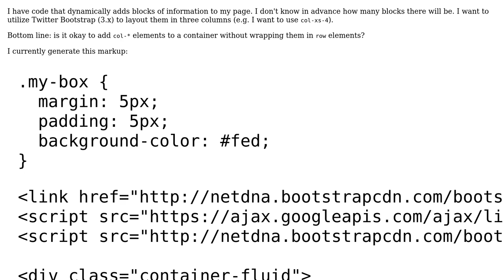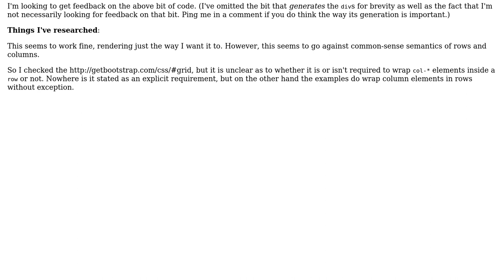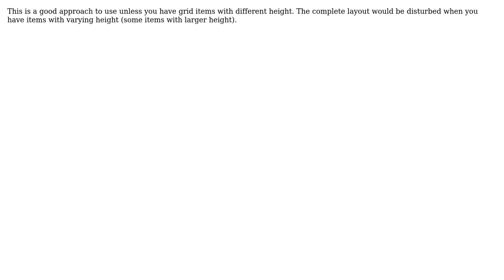Dynamically adding blocks of information to a page (2 Solutions!!)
Dynamically adding blocks of information to a page

With thanks & praise to God, and with thanks to the many people who have made this project possible! | Content (except music & images) licensed under CC BY-SA | Music | Images & others | With thanks to user Mahesh Bongani user Jeroen user Jamal user Dan and the Stack Exchange Network Trademarks are property of their respective owners. You are responsible for your own actions.